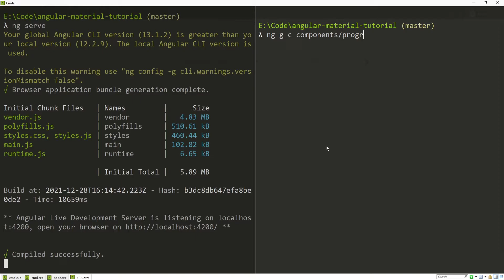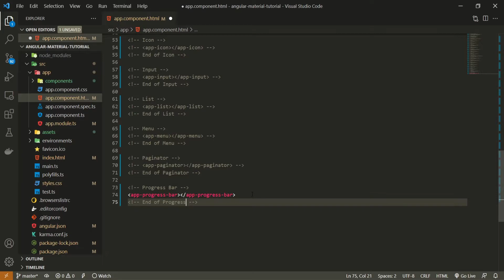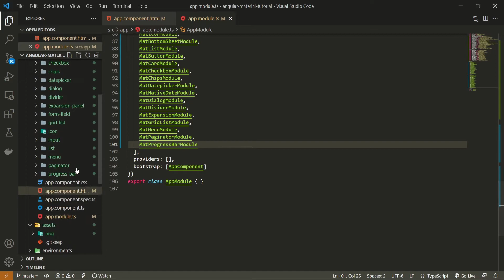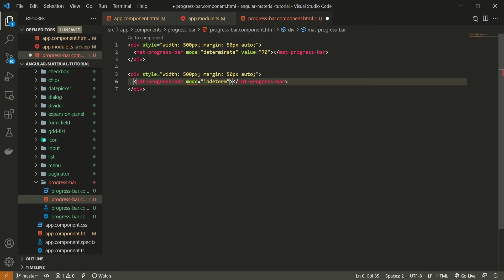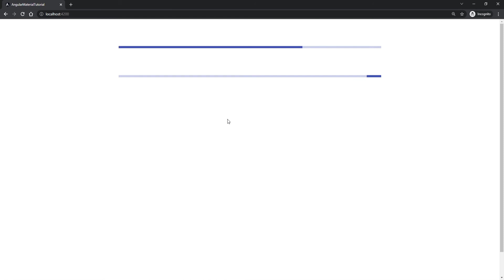Angular Material #25 - Progress Bar Component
Angular Material is a UI Component-Based Library for Angular and through this series, we will take a look into each feature that Angular Material has to offer.

Omerko Channel holds code tutorials to help you in becoming a Full Stack Web Developer. Videos will include tutorials for technologies like HTML, CSS, Bootstrap, JavaScript, TypeScript, Angular, Node.js Express.js, Nest.js, and also industry videos like Development Discussions and a list of TEN things that developers should learn, use and know.

✦ CHAPTERS:
0:00 Intro
0:37 Creating a Component
0:53 Using a Component
1:25 Importing a Module
2:03 Using Progress Bar
3:08 Testing
3:37 Using Different Mode
3:55 Testing
4:10 Outro